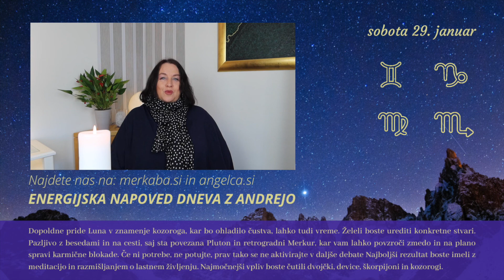Energijska napoved dneva z Andrejo Novak - 29.1. 2022